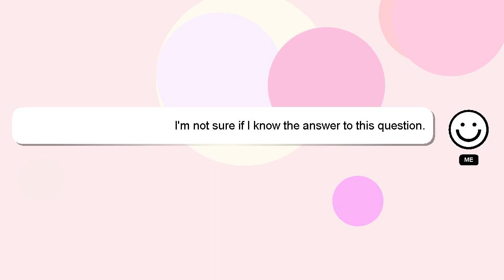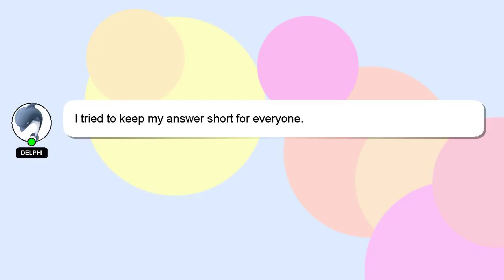NodeJS : Creating signed S3 and Cloudfront URLs via the AWS SDK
Cloudfront URLs signed SDK via and the : NodeJS Creating AWS S3